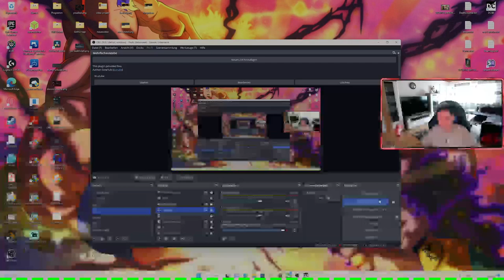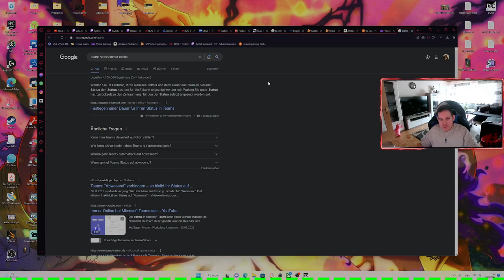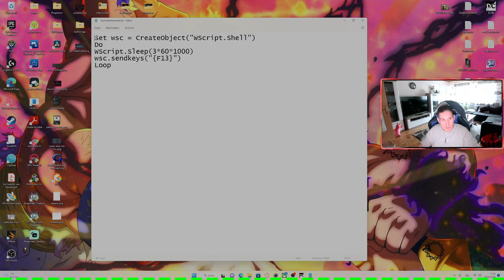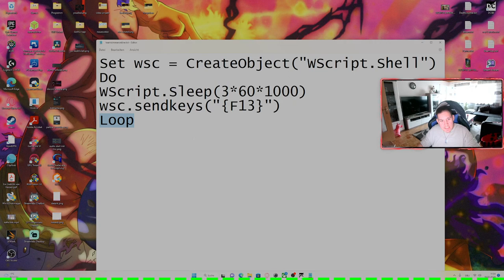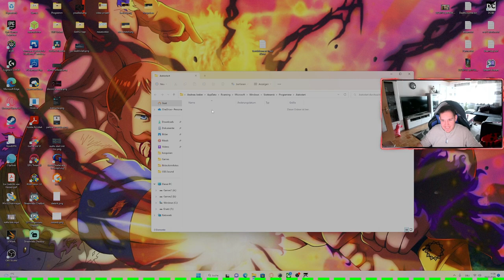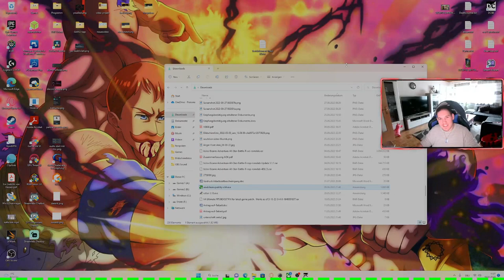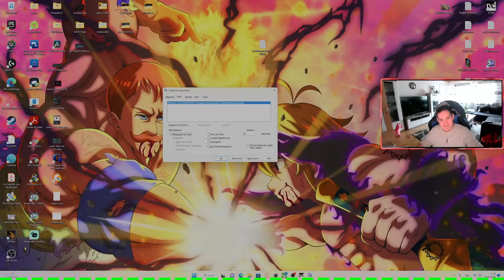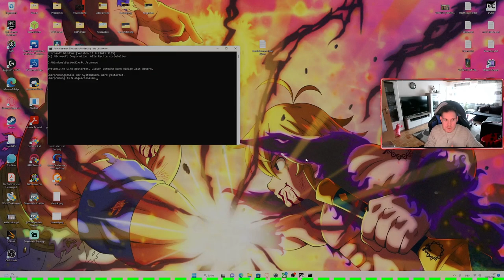Windows Tricks - Teams Status Online mit Txt datei - Abgesicherter Modus - Cmd Befehl PC Scan